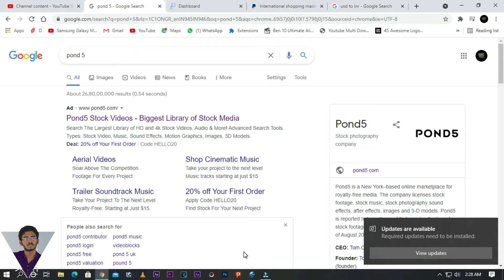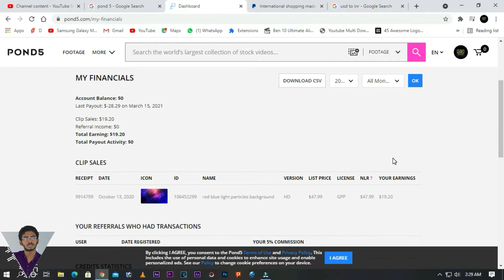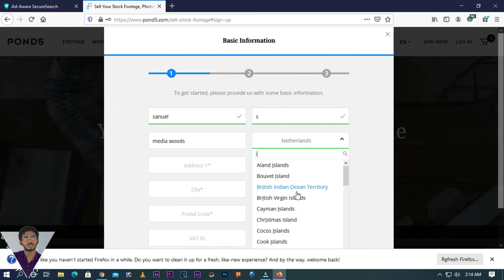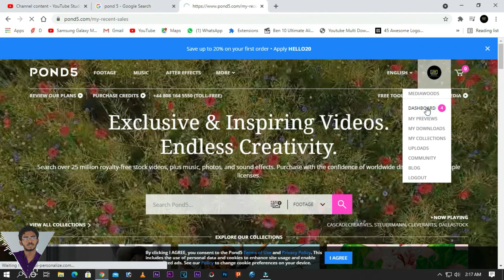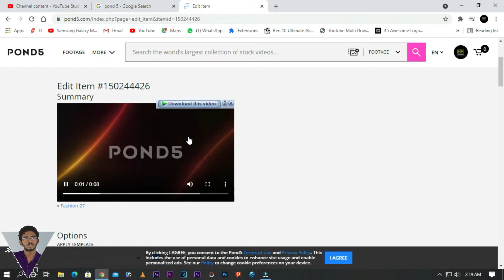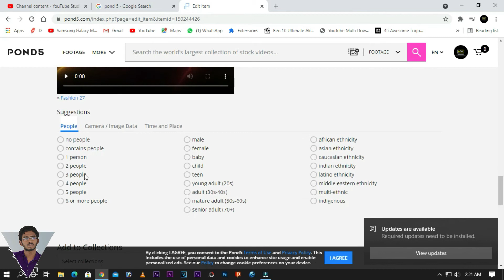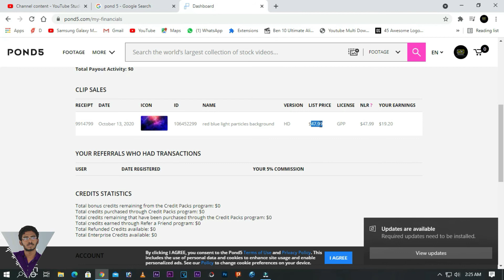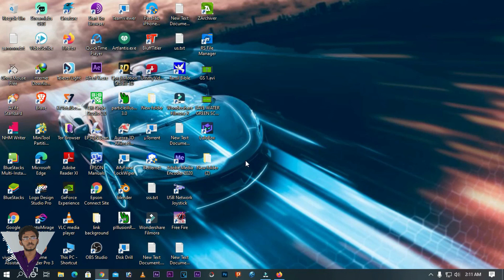Money earning platforms using talent and hard work series part-1 | SAM